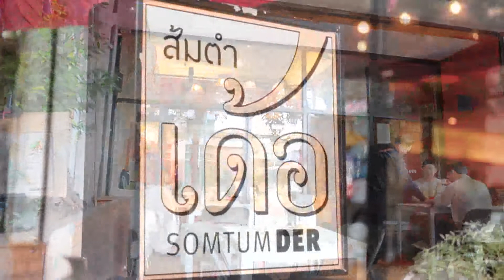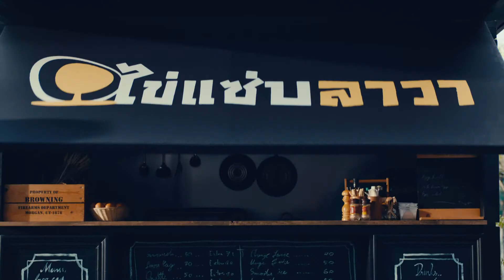On air 18 september 2017 : ร้าน ส้มตำเด้อ